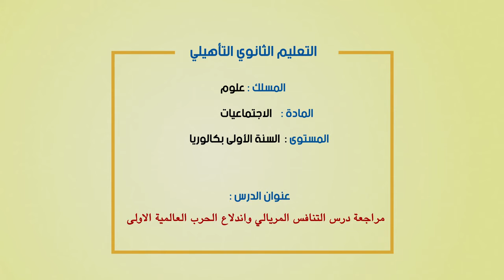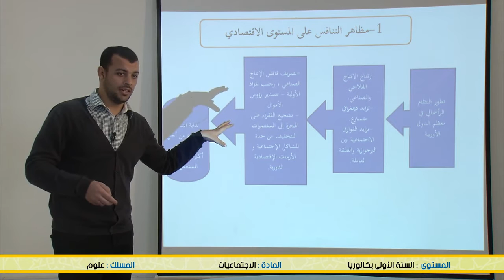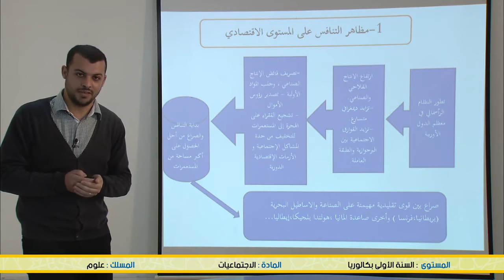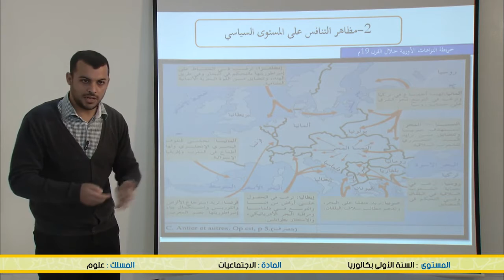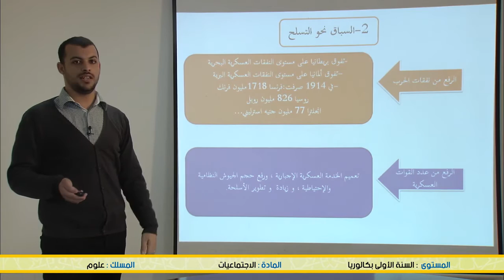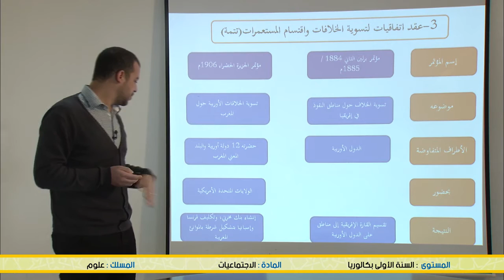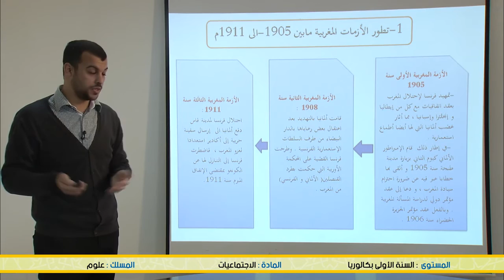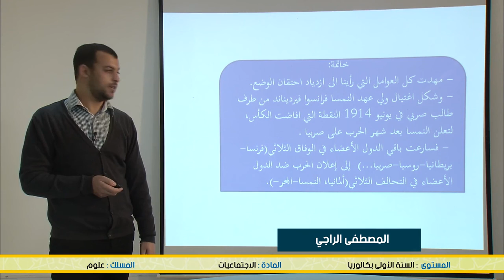الاولى باك/ الاجتماعيات/ التنافس الامبريالي و اندلاع الحرب العالمية الاولى